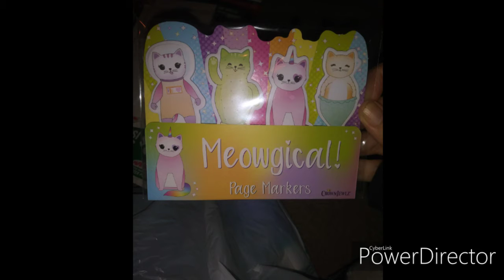Dollar tree haul i found some wish list items lol